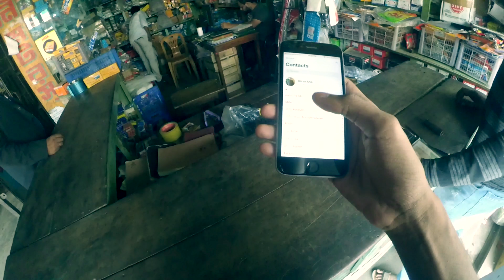New chain Set & Rear Brake Shoe II Yamaha FZS.. II VLOG....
LVX - Sabbath..